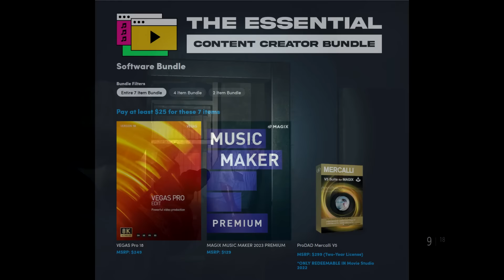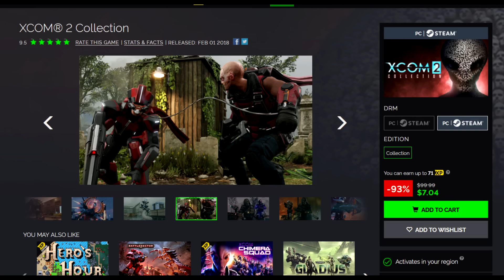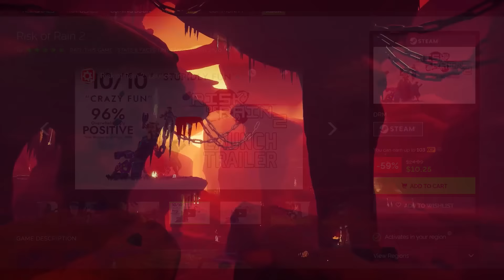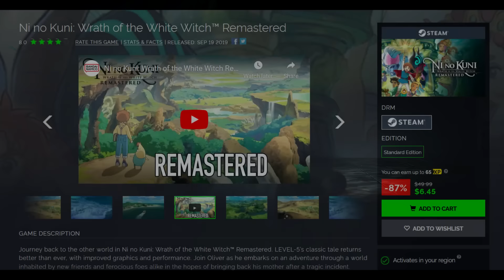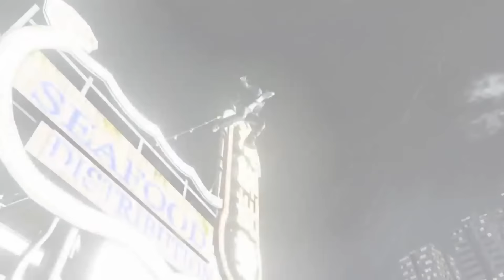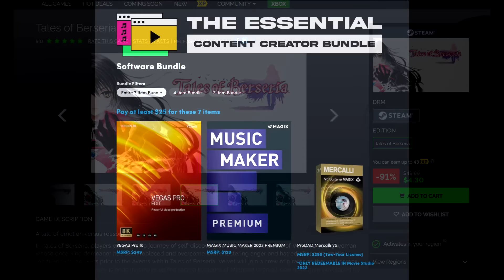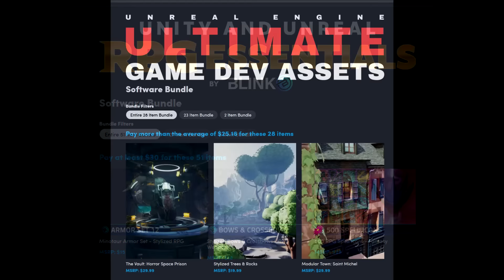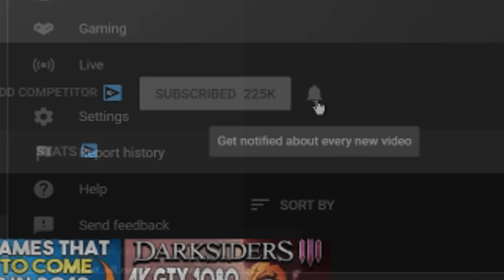AWESOME NEW PC GAME DEALS RIGHT NOW - TONS OF SUPER CHEAP GAMES!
Links-
Marvel's Midnight Suns -

Ni no Kuni: Wrath of the White Witch™ Remastered -